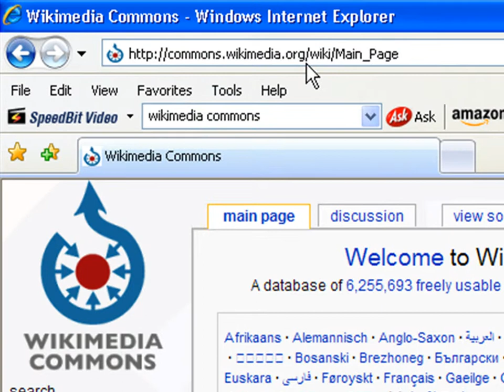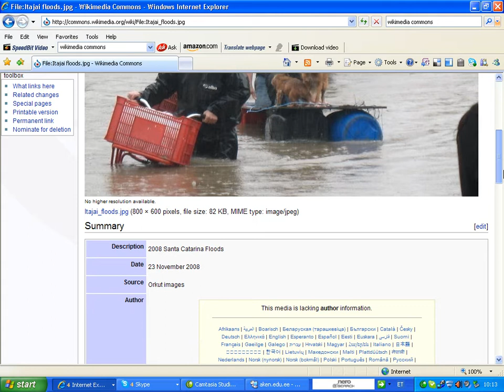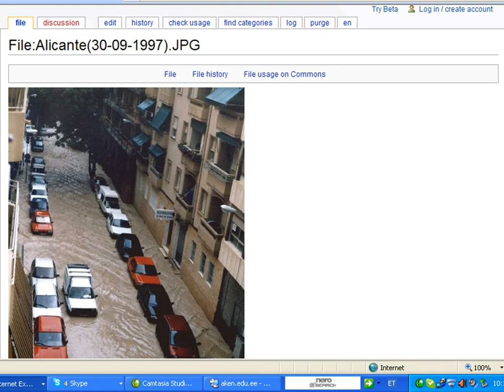Pildiotsing Wikimedia Commons keskkonnast